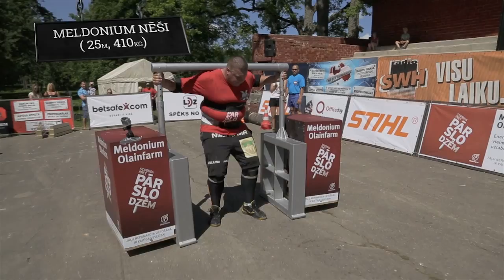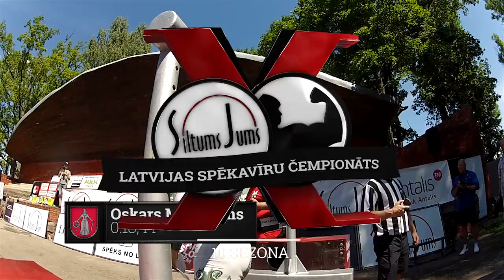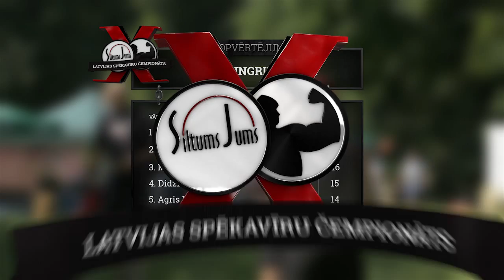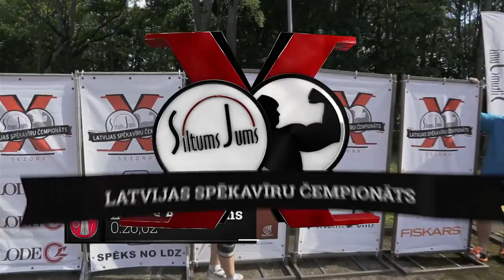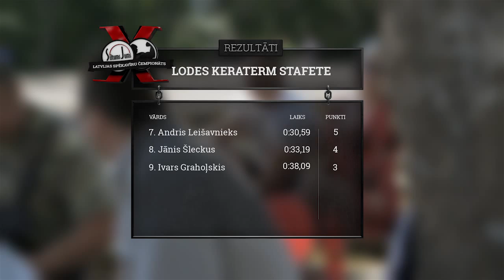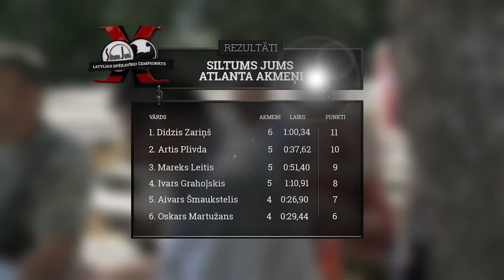Siltums Jums Latvijas spēkavīru čempionāta 2013, 2.posms 8.jūnijs (Koknese)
Kokneses novada svētkos spēkavīri veiks sešus vingrinājumus. Jau tradicionāli atlēti cīnīsies par biedrības "SB Koknesis" iedibināto "Kokneša kausu" baļķa celšanā un trīs labākajiem spēkavīriem sarupējusi arī naudas balvas. Atgādinām, ka pagājušajā gadā pirmo Kokneša kausu izcīnīja Mihails Kokļajevs no Krievijas.